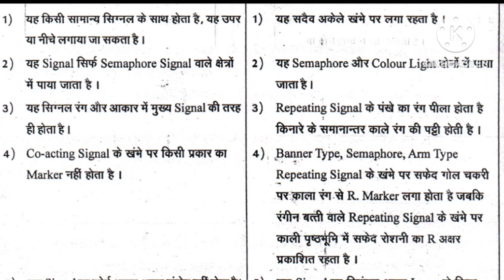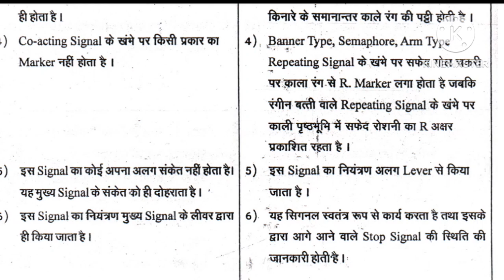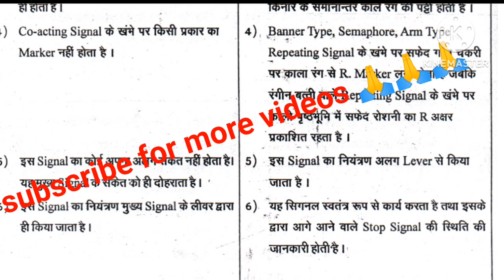Difference between• Co-acting Signal and• Repeating Signal in Railway • क्या फर्क है इनमें।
CO ACTING SIGNALS:-

1. Co-acting signals are duplicate signals fixed below ordinary signals and are provided where in consequence of the height of the signal post or of there being an over-bridge or other obstacle the main arm or light is not in view of the Loco pilot during the whole time
that he is approaching it.

2. Co-acting signals shall be fitted at such height that either the main arm or light, or the Co-acting arm or light is always visible.

 REPEATING SIGNALS

1. A Signal placed in rear of a fixed signal for the purpose of repeating to the Loco Pilot of an approaching train the aspects of the fixed signal in advance is called a Repeating Signal. an 'R'

2. A Repeating signal shall be provided with marker and shall be of: -

• banner type, or

• a square ended semaphore arm, or • a colour light signal.

Co acting signal, Repeating signal, & Guard repeater signal in Indian railway signalling system In this video told about following

Description:-

signal in Indian railway signalling system In this video told about following. system

1. Co acting signal in Indian railway signalling

2. Repeating signal in Indian railway signalling system

in hindi.

3.Guard repeater signal in Indian railway signalling system

4.why Indian railway provide co acting signal, Repeating signal and guard signal? 5. On and off aspect of co acting signal, guard indicator and Repeating signal in Indian railway signalling system

THIS VIDEO IS MADE FOR PEOPLE WHO IS INTERESTED IN INDIAN RAILWAY,

IYE RAILWAY KA ITIHAS - Indian railway history...

DIFFERENT TYPES OF SIGNALS USED IN INDIAN RAILWAY Different types of sig...

TYPES OF STATION
BLOCK AND NON BLOCK

STATION types of railway station

INDIAN RAILWAY SIGNALS AND THERE TYPES

INDIAN RAILWAY PRIVATISATION